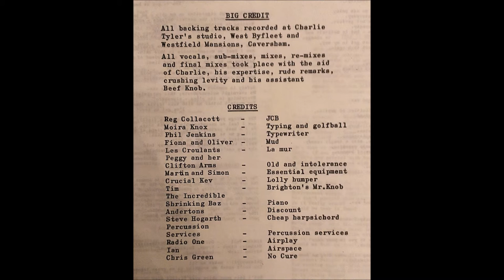Access - No New Men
Track 2 from "Beef," the only full-length release by the criminally obscure British post-punk/art rock band Access. 1982. Suffer for Their Art Records - STA 002-12.